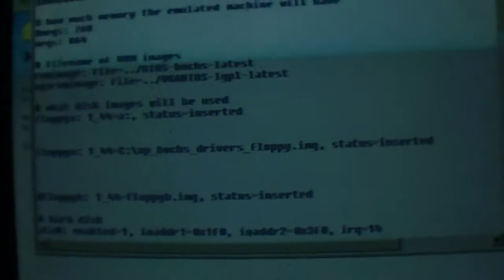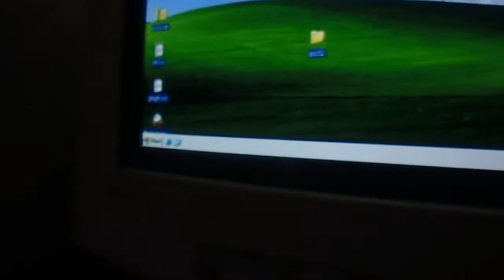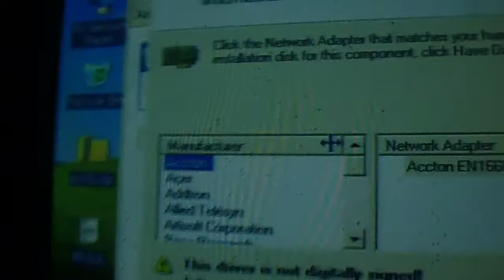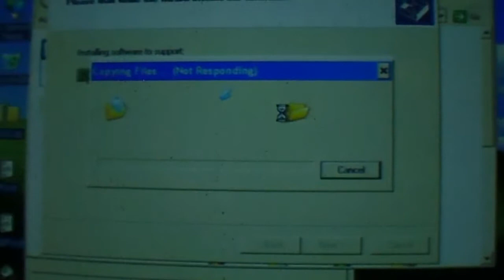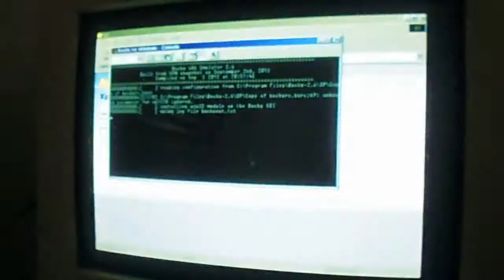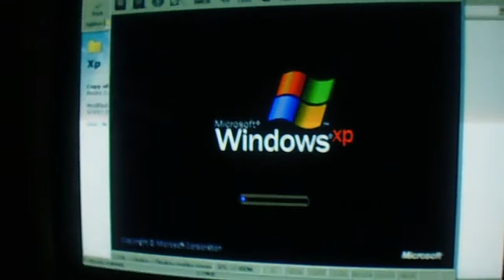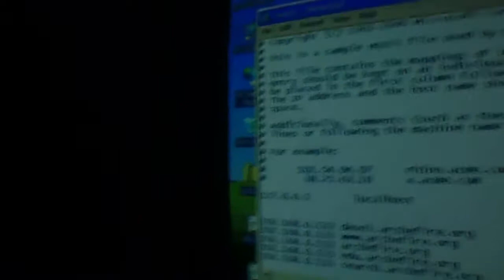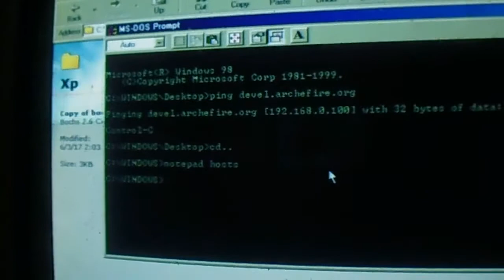Installing a NE2000-Compatible ISA Network Card in Windows XP Under Windows 98/ME Under Bochs 2.6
NOTE: Press repeatedly Ctrl+Center Mouse Button to use/release the mouse in Bochs.

To install networking in Windows XP under Bochs 2.6 under Windows 98/ME.

You will preferably need a machine with the following:
- Windows 98 SE or Windows Millenium.
- 2GHz or faster single-core CPU.
- 2GB or more RAM.
- 1GB for the Windows 98 base (try to assign 1024 or 864 Megabytes to Bochs).
- 640x480 or 800x600 video.

At the Windows 98 side.
- Install WinPCap 4.0 beta 2.

- Check the name of your working network device with Bochs' niclist.exe and use it in the Bochs configuration file.

- Add a line like the following in Bochs (note that the I/O address 0x300 and IRQ 10 are the ones that work best). Try different names returned by niclist.exe, try to use the one you think you are using to connect to the network by default:
ne2k: ioaddr=0x300, irq=10, mac=b0:c4:20:00:00:00, ethmod=win32, ethdev=REPLACE_YOUR_niclist.exe_NET_DEVICE_NAME

At the Windows XP side.
- Add the default ISA NE2000-compatible driver included with Windows XP with the Add Hardware Wizard.

- In the Device Manager, manually configure the NE2000 Compatible Ethernet so it uses IRQ 10 and start I/O address at 0x300.

Now that you have configured Windows 98 and Windows XP inside Bochs 2.6, you should be able to browse the Internet.

If you cannot install the default Windows XP driver, add the following line to the Bochs configuration file to install a floppy disk to mount its image under Bochs, and install the NE2000 driver included in the "network" subdirectory.
floppya: 1_44=C:\9x_to_xp_bochs_2.6_drivers_floppy.img, status=inserted

Download the Windows XP floppy image for Bochs that I've prepared (currently containing only a NE2000 driver for XP):